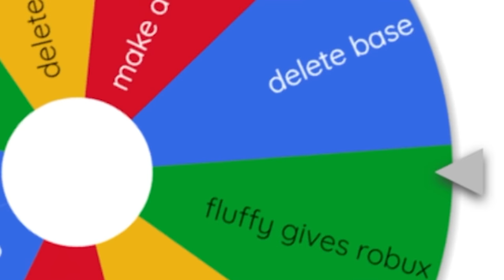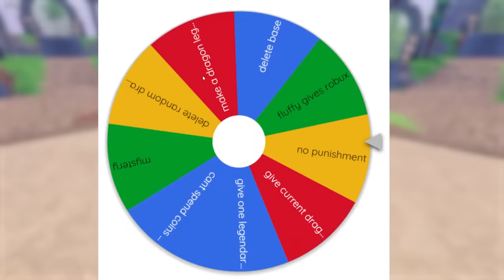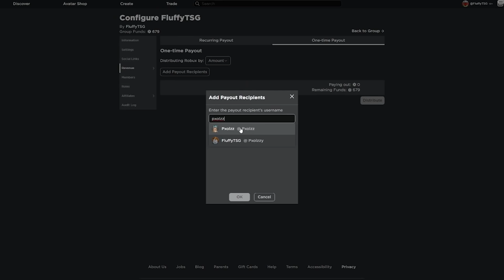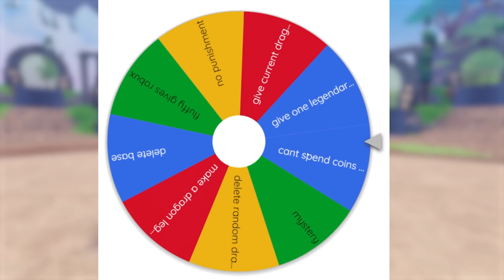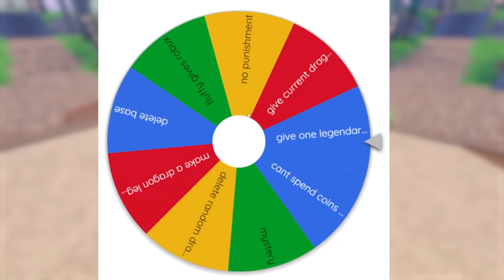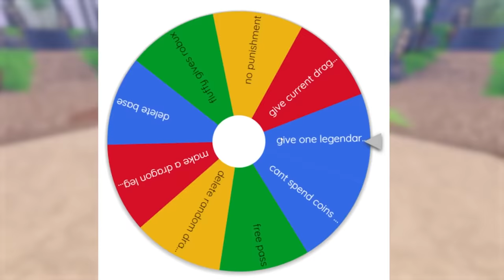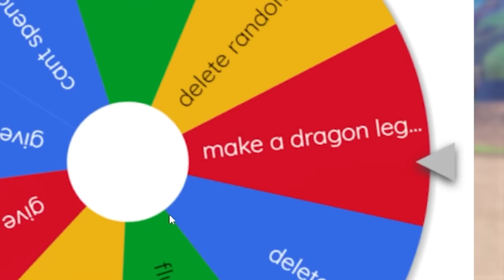The BIGGEST Flex Battle EVER *Base Deleted* - ROBLOX Dragon Adventures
in todays video we have the biggest flex battle ever in roblox dragon adventures, WITH PUNNISHMENT!

special thanks to pxolzz for joining in!